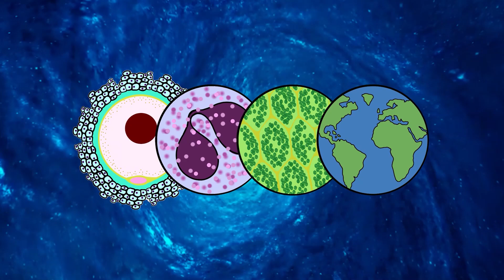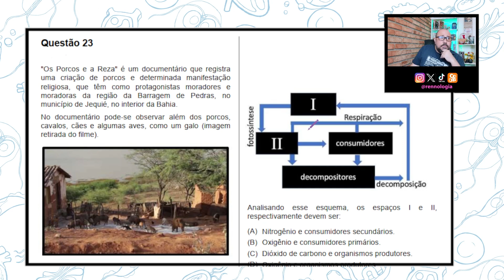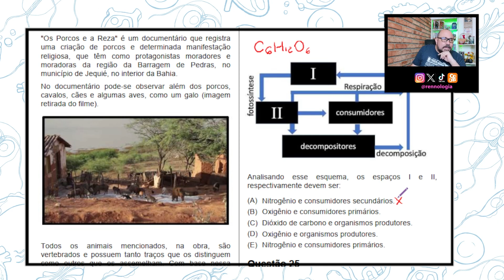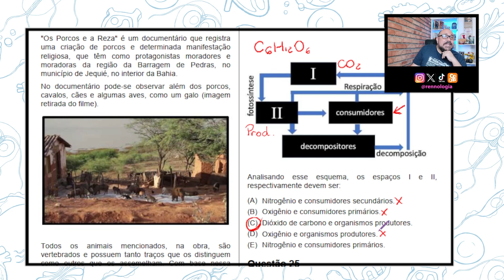RESOLVENDO QUESTÕES - REGIÃO NORDESTE - UESB 2024 - Questão 24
FRAGMENTO DA QUESTÃO:

Para que um ambiente encontre equilíbrio biológico, dentre muitos fenômenos, temos os movimentos cíclicos dos elementos abióticos, em relação com os organismos vivos nesse ambiente. Esse fenômeno ocorre em uma relação muito íntima entre os ciclos bióticos e os componentes abióticos. A seguir, é possível analisar um dos ciclos biogeoquímicos que ocorrem nos ecossistemas.